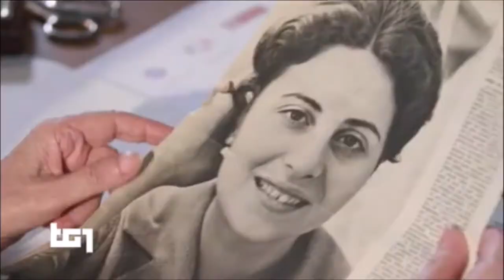Il Presidente della Repubblica Sergio Mattarella conferisce la Gran Croce OMRI a Rosa Oliva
Finte: RAI 1 - TG1